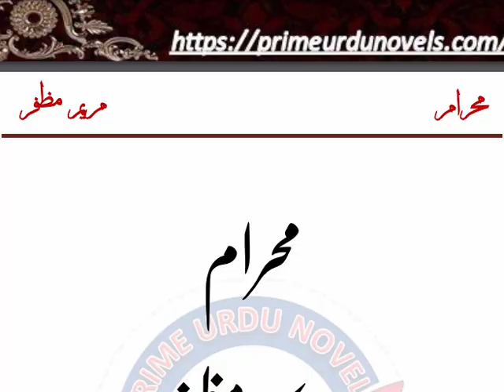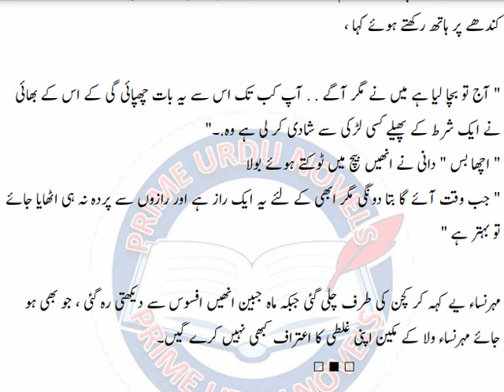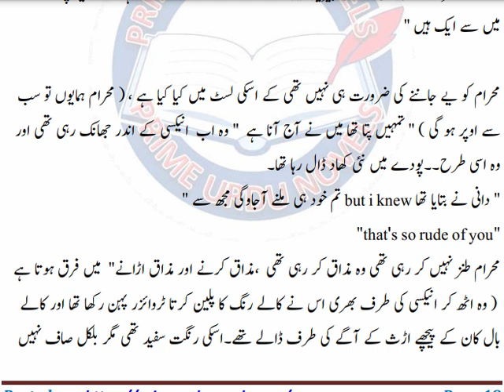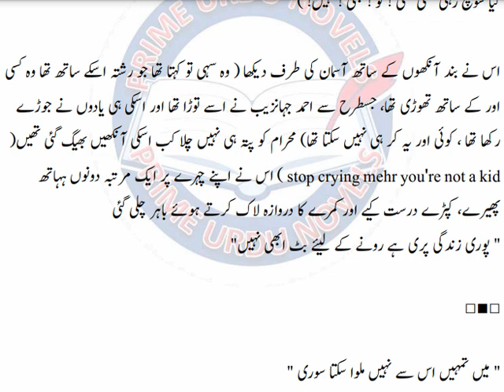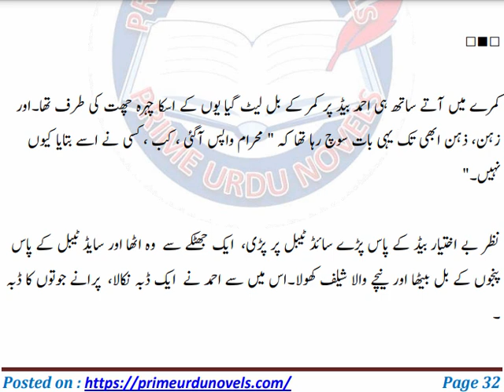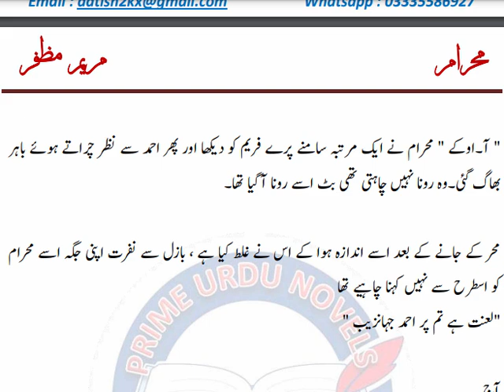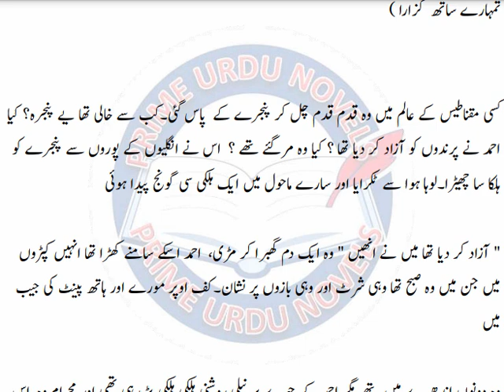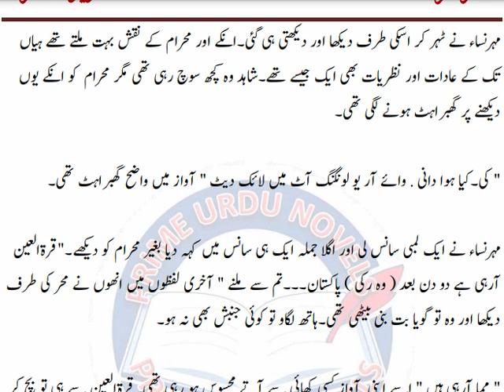Mehraam by Maryam Muzaffar - Episode 1 (Complete Urdu Audio Novel)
Mehraam is Maryam Muzaffar's first novel. Genre of the story is mystery, there are many secrets in this story, and as you read the story, these secrets are revealed to you one by one.

The main character of the story is Mehraam Humayun and according to me this is the most beautifully and delicately carved character. This story revolves around promises, revolves around secrets. You will also get to see the side of humor in it.

The author has a special style, she has a strong sense of humor in her style. The nature of the story is serious but what kept me hooked was the humor. Then apart from that the mystery in the story was very lively and the way the mystery unfolds you are left in awe.

Now let's talk about the characters. Mehram's character was very unique and a great effort was made to give individuality to each character which was clearly visible. Each character had their own little quirks and also the characters were all grey, which made it seem like the story was being read by humans rather than aliens from Mars.

The lessons in the story, the social aspects that have been looked at were commendable.

Mehram is basically not a love story. Neither does it have a hero. And this is what makes Muharram so unique.

It also had a light romance. It was very casual and cool and seemed very real.

Mehraam by Maryam Muzaffar Episode 3:
Mehraam by Maryam Muzaffar Episode 4:
Mehraam by Maryam Muzaffar Episode 5:
Mehraam by Maryam Muzaffar Episode 6:
Mehraam by Maryam Muzaffar Episode 7: